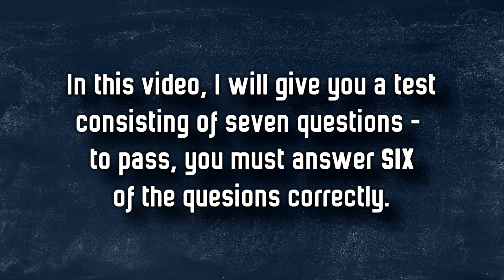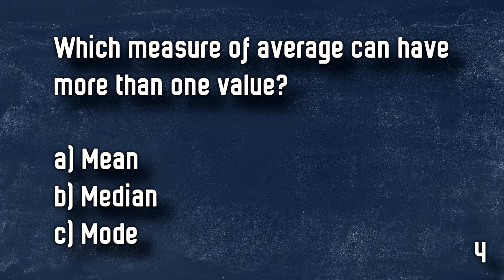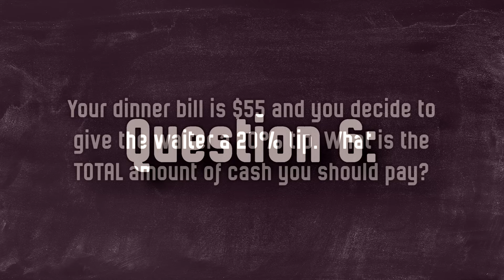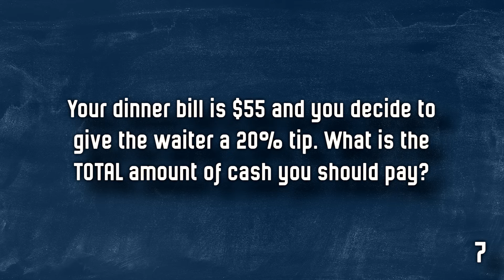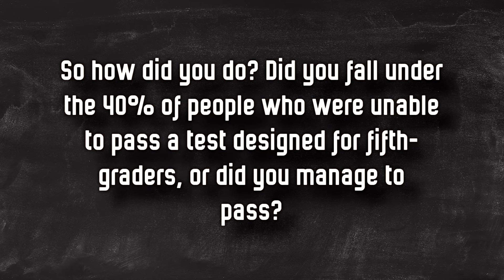Can You Pass 5th Grade Math?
Recent studies have shown that almost HALF of over 1000 adults tested were unable to pass a maths test designed for FIFTH GRADERS! We put this to the test - can YOU pass a test designed for fifth graders? To pass, you must answer SIX of the seven questions correctly!